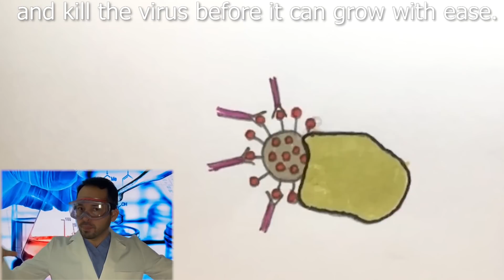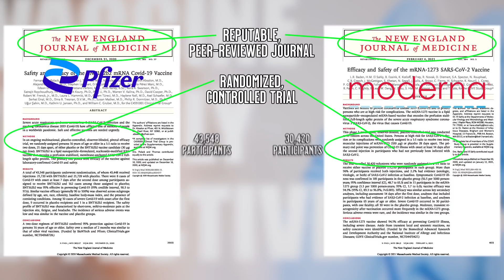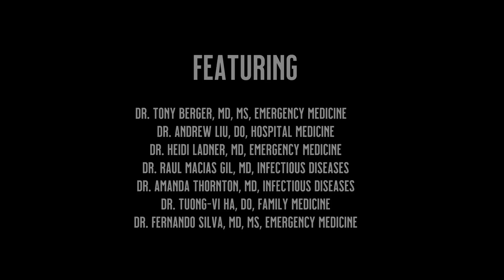My Shot: A COVID Vaccine Adaptation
Vax’n 8, a group of physicians from Northern California working in a variety of specialties in medicine, are proud to present “My Shot!”, a song adapted from the hit Broadway show Hamilton. “My Shot” addresses the social, scientific and political issues currently affecting the decision to receive the vaccine against the virus SARS CoV-2, or COVID-19. While we completely respect everyone’s freedom of choice, we as a group of physicians support and encourage everyone who can to receive a vaccine based on our understanding of both the science behind its safety, and the global imperative to bring population immunity to the point where the pandemic can finally come to an end.

@8vaxin on Instagram
@vaxin81 on Twitter